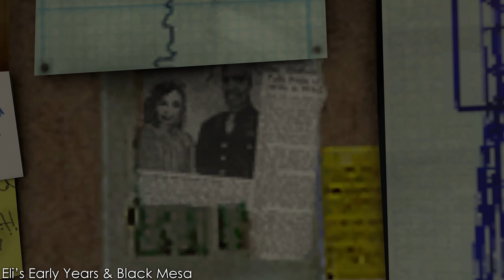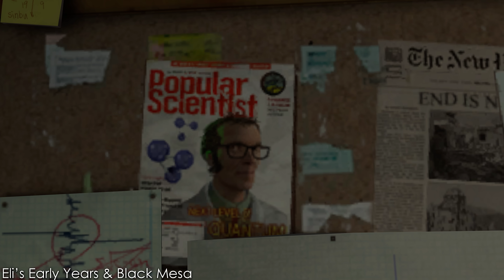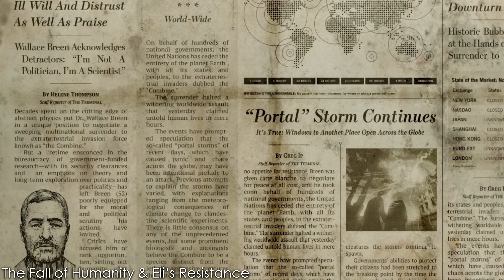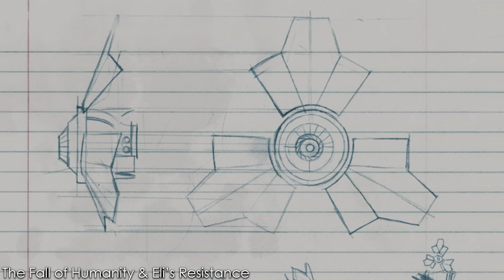The Story of Half-Life's Tragic Hero | Dr. Eli Vance | Full Half-Life Lore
Dr. Eli Vance is an iconic figure in the Half-Life universe. Appearing in each game, his actions and some times, lack of action, had an impact on the future of human history. Through his life, he created a resistance and strong family to help humanity claim back their planet from The Combine.

What is Eli's biggest regret? What happened to his wife and how does his story end? In this deep dive, I explore the lore and story behind Dr. Eli Vance in the Half-Life series.

Timestamps
00:00 Introduction
01:00 Early Years & Black Mesa
07:29 The Fall of Humanity & Eli's Resistance
14:30 20 Years Later
18:59 Unforeseen Consequences
23:58 Alternate/ Altered Timeline
24:54 Legacy
25:39 Closing Thoughts

Standard Sources
Breengrub Twitter